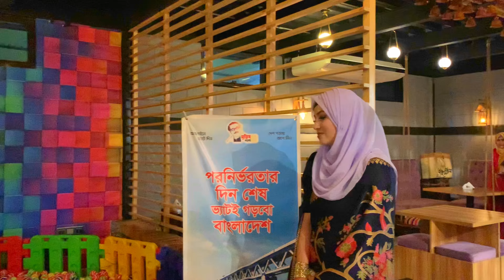My sister wedding |16 March, 2023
Akhi